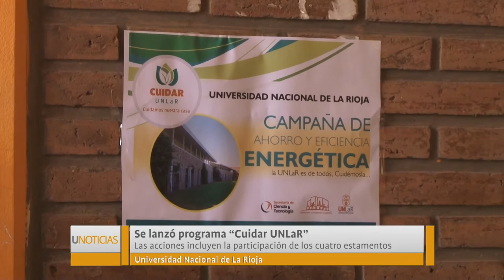U Noticias - Se lanzó el programa Cuidar UNLaR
El plan de acción busca concientizar sobre tres ejes: Energía, Agua y Limpieza. Las acciones incluyen la participación de los cuatro estamentos.